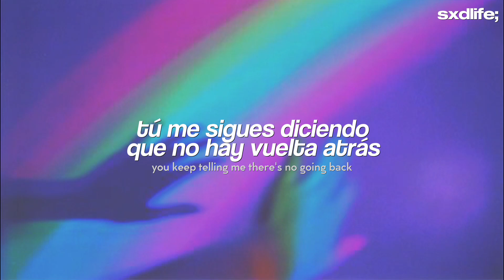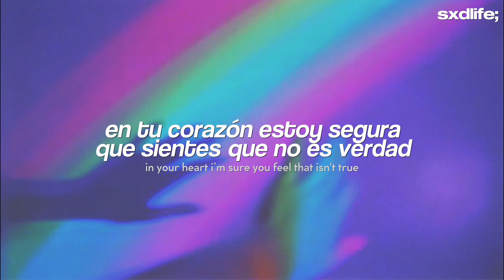INNA - Follow Me // Español + English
INNA - Follow Me (Traducida/Subtitulada al Español)
INNA - Follow Me (Español + Lyrics)
INNA - Follow Me (Sub Español + Lyrics)
INNA - Follow Me (English Lyrics/Sub Español)

→ all copyright goes to INNA

[Lyrics “INNA - Follow Me”]
[Intro]
(Follow me, follow me, behind)
(Follow me, follow me)
(Follow me, behind)

[Verse]
Every little thing, running through my mind
When you used to call me almost every night
You keep telling me there's no going back
Oh, you make me feel just like a maniac

[Pre-Chrorus]
I know, I know I can change your mind
Oh, I don't, don't wanna leave you behind

[Chorus]
So follow me, follow me, follow me tonight
Don't let me, don't let me, don't let me behind
Follow me, follow me, follow me tonight
I know I can change your mind

[Post-Chorus]
Follow me, behind
Follow me, behind

[Verse 2]
Something in the air when you're not around
I can hear your voice in almost every sound
Your friends always say that I'm not good for you
In your heart I'm sure you feel that isn't true

[Post-Chorus]
Follow me, behind
Follow me, behind
Follow me, behind
Follow me, behind